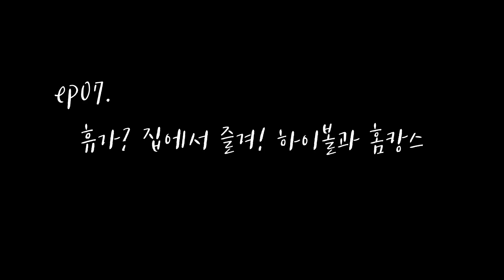ep.7 돌아온 김은비 인턴! 홈캉스에 빠질 수 없는 하이볼 만들기 (feat. ASMR) | 우당탕탕 김은비 인턴의 술 인싸되기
※ 경고 : 지나친 음주는 뇌졸중, 기억의 손상이나 치매를 유발합니다. 임신 중 음주는 기형아 출생 위험을 높입니다.

온택트(ON-TACT)근무로 돌아온 김은비 인턴!

본격적으로 업무에 복귀하기 전에 집에서 편안하게 즐기는 홈캉스 V-log

집에서 간단하게 만들어 마시는 씨 원한 위스키 하이볼! 귀를 간지럽히는 ASMR을 피처링!

Cheers~!